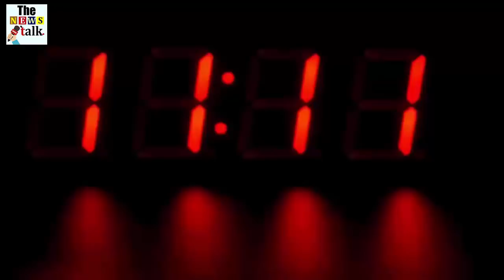अभी अभी : इस दिग्गज अभिनेता के साथ हुआ कुछ ऐसा, देखके लगेगा झटका...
Padma Sharma, the mother of well-known Hindi and South Indian actor Murali Sharma, no more.

Murali Sharma confirmed the news of the mother to ABP News, saying, "The mother was absolutely healthy and had no problems other than minor blood pressure.

Murali Sharma told that he lives in Andheri area of ​​Mumbai and mother lived with her elder brother and sister-in-law in Navi Mumbai adjacent to Mumbai. Murali Sharma said, "I could not meet my mother for almost two and a half months due to the lockdown. My mother was very happy with the relaxation of the lockdown and we were going to meet in the next 2-3 days.